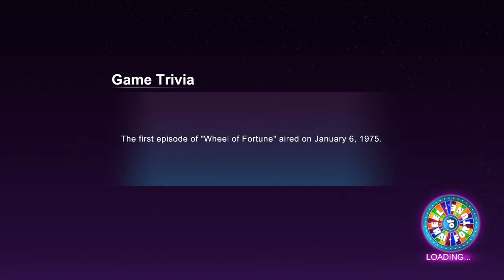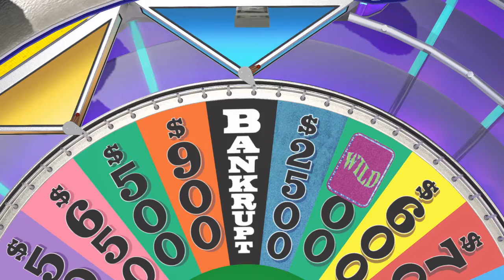Yet Another Quick Game (Wheel Of Fortune)